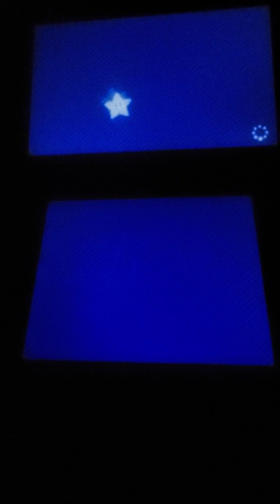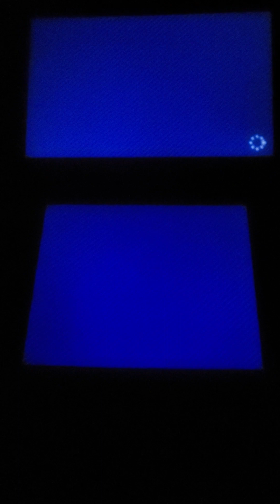Mario Party: Star Rush | Let's Play #7: Tumulte des Toad - Monde 2-1 [FR] [Nintendo 3DS]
Septième vidéo du jeux Mario Party: Star Rush sur Nintendo 3DS et avec Tumulte des Toad - Monde 2-1.
Aujourd'hui le jour spécial des 400 abonnées.